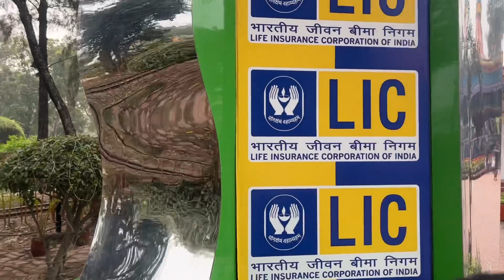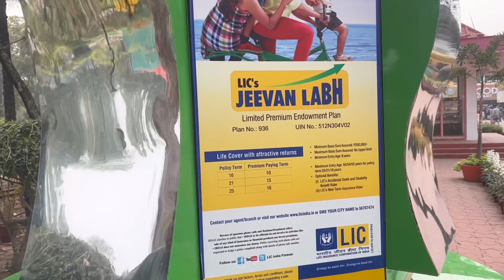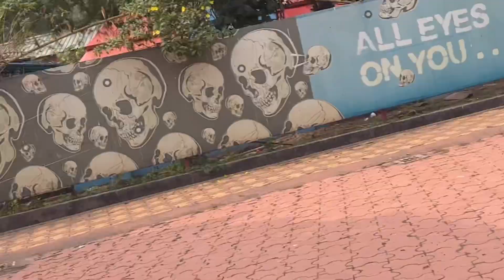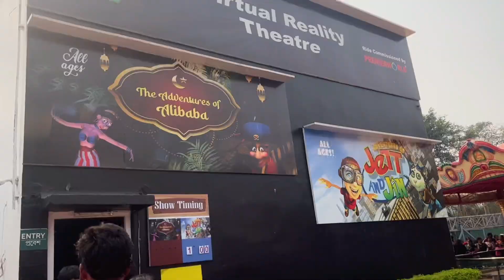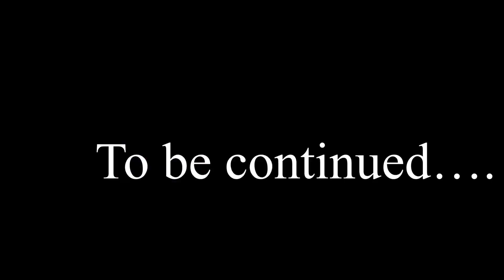New year celebrating with family🍾 bahut mazaa kiya sab ne Nicko park me@Amairanadimlifestyle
New year celebrate kiya family k saath nicco park mein bahut mazaa aaya Amaira apne bhai or sister k saath bahut enjoy kiya